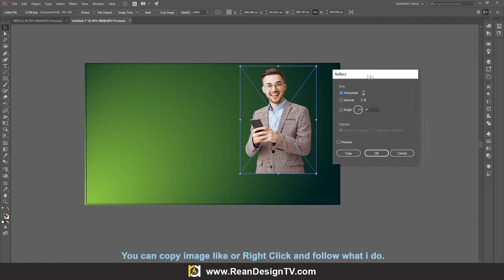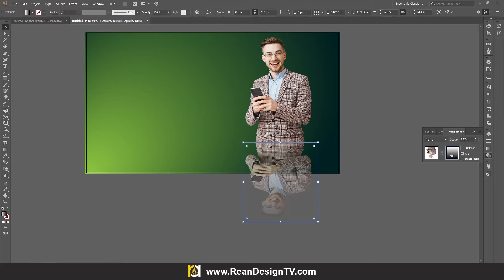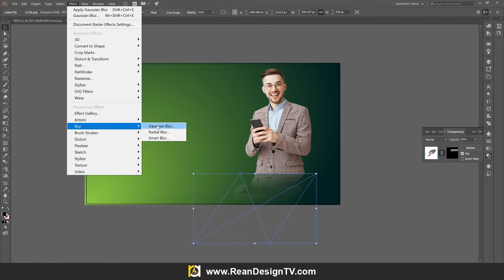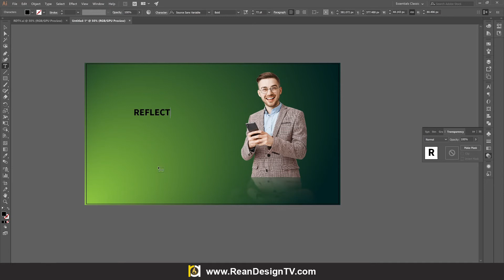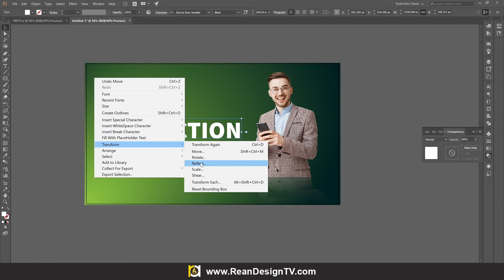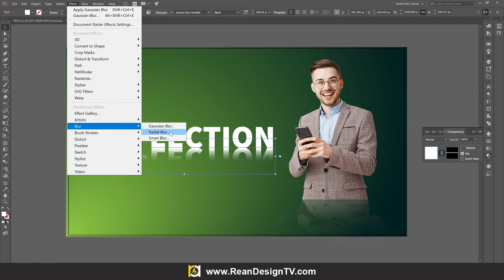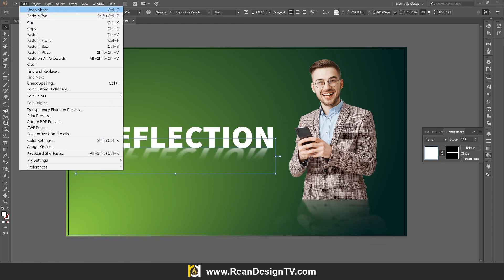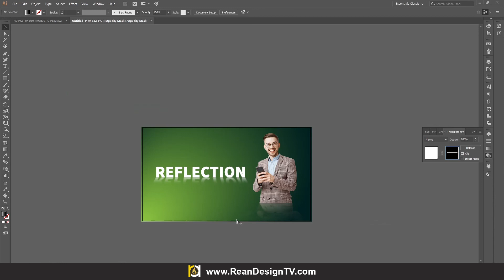How to create reflection shadow in Adobe Illustrator